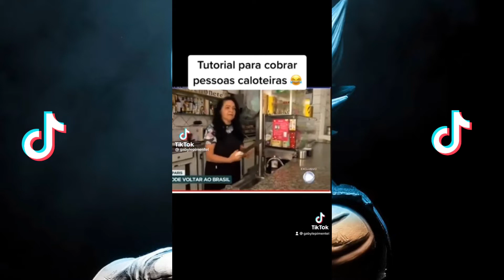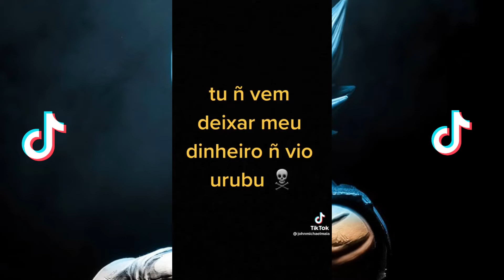Os Melhores TIK TOK de Comédia - Tente Não Rir! #1